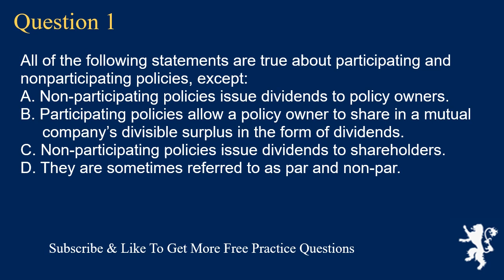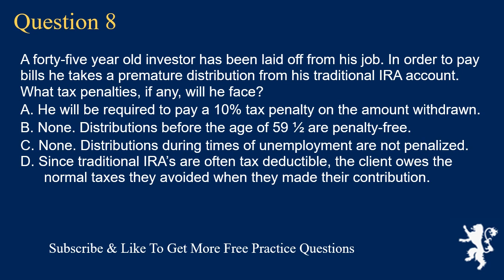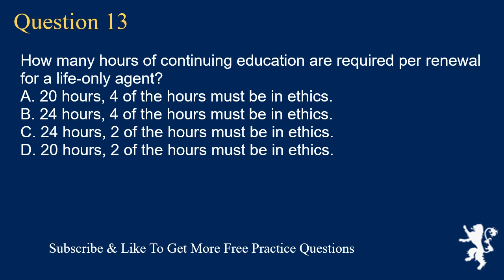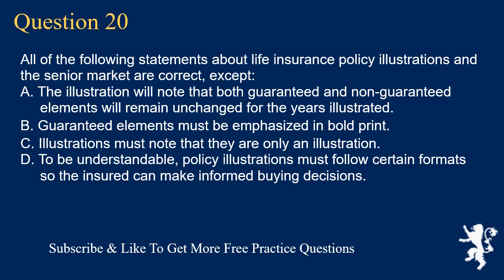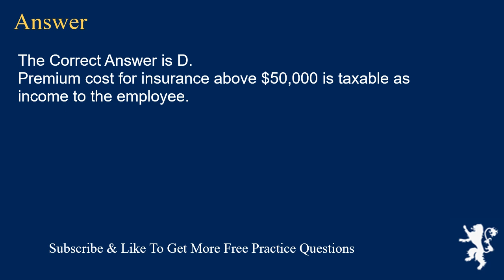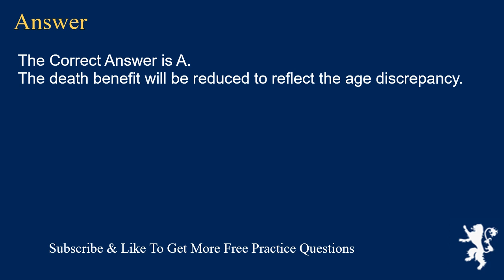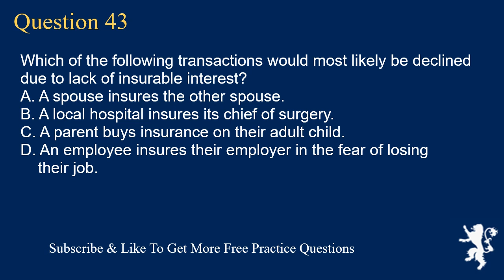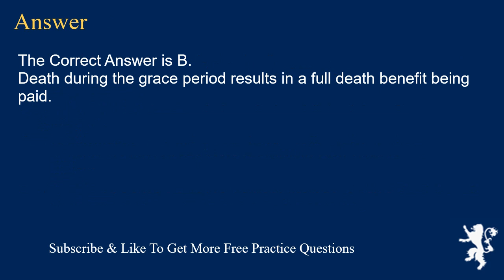Life Insurance Exam - California Free Practice Questions